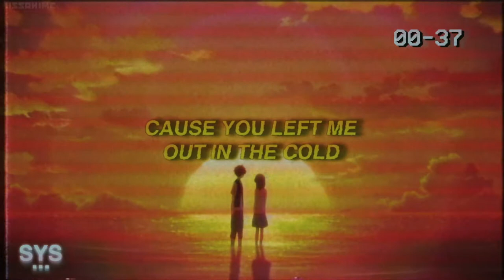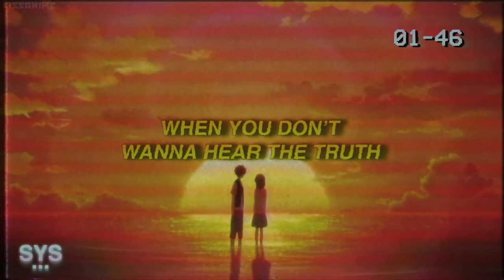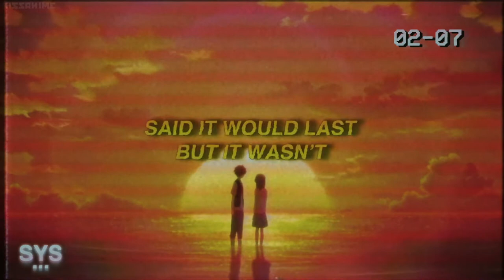Jonah Zed - sun in my summer (Lyrics)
Jonah Zed - sun in my summer (Lyrics) is a slow love pop song from the same album as "who you callin' cold hearted?". Super smooth. Enjoy!

Lyrics for: sun in my summer Jonah Ze

you got me cold hearted
walking round with a coat in the month of june
no ice in my coffee
ever since you said goodbye too soon

now it’s only human
to feel resentful
cause you left me out in the cold
when my love was still yours

you were the sun in my summer
the sun in my summer
said it would last but it wasn’t
now i can’t recover

now i’m missing
the feelings i knew
had tunnel vision
when i was looking at you
so how did i miss it?
how’d it hit me out the blue
it’s painful to listen
when you don’t wanna hear the truth

Premiering a sound from the likes of: Jonah Zed, 44phantom, Aries, Jutes, Benny Mayne, Croosh, Zac Greer, 6o, Trevor Daniel, Iann Dior, Post Malone, Marco Luka, Weston Estate, Blanco, Arizona Zervas, Olive Amun, and Dominic Fike, among others.